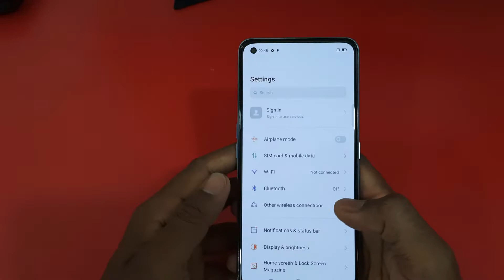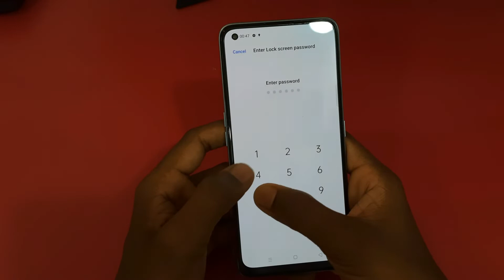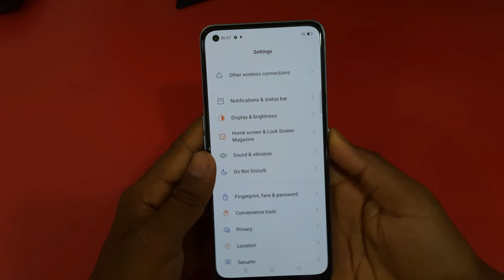How to Set fingerprint Lock in Realme X7 5G | Realme X7 mein Fingerprint lock kaise lagaye,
Hello Dosto,
is video me dekhenge fingerprint ko kaise set kiya jata hai realme x7 5G phone me